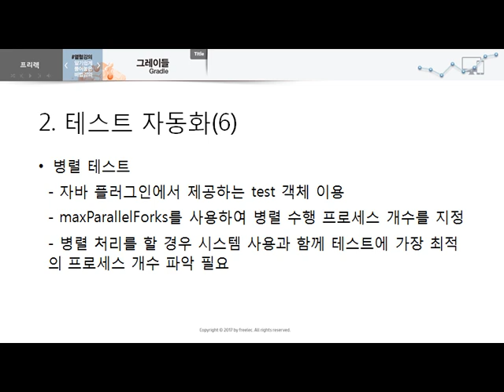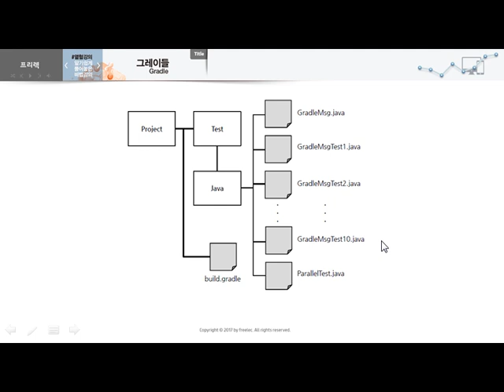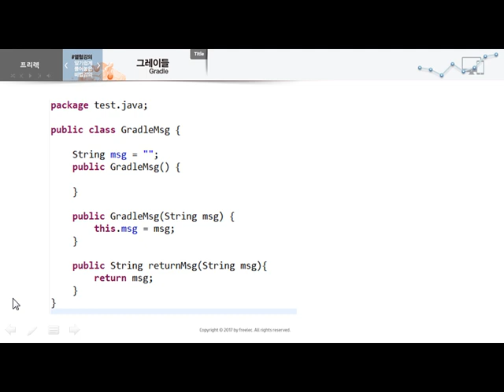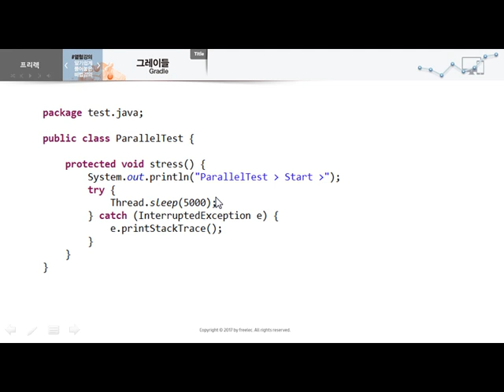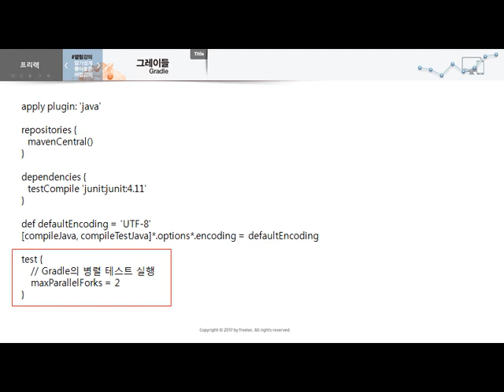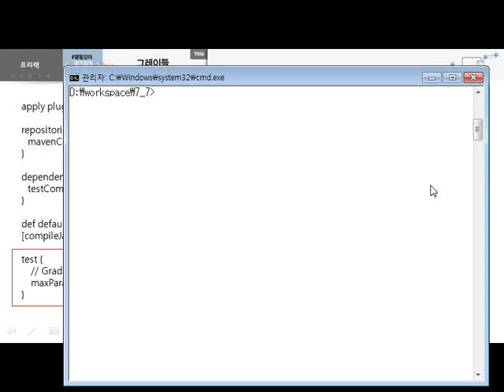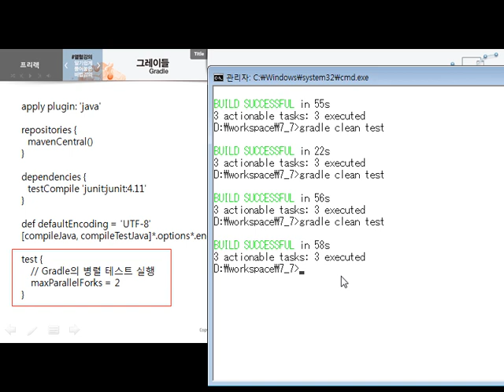Chapter 07 테스트 자동화 - 2. 테스트 자동화 - 병렬 테스트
[열혈강의] 그레이들 - 문법과 구조에서 활용까지 빌드의 모든 것